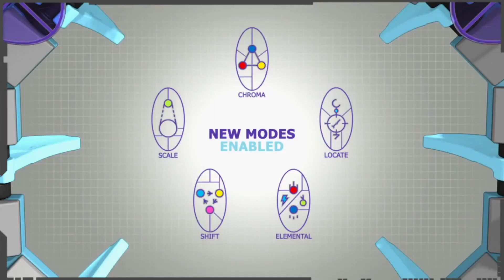LEGO Dimensions Portal Trailer (E3 2015) - All Details, Full Length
LEGO® Dimensions E3 Portal Trailer. GLaDOS (Genetic Lifeform and Disk Operating System), the fictional, artificially intelligent computer system and main antagonist in the Portal video game series, puts the heroes of LEGO® Dimensions through multiple tests that can only be solved by using the LEGO® Toy Pad.